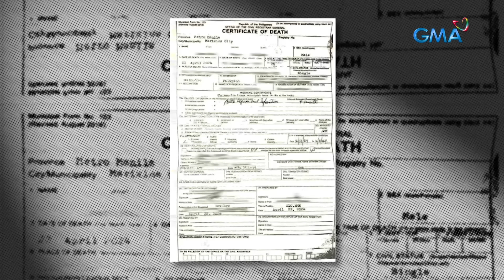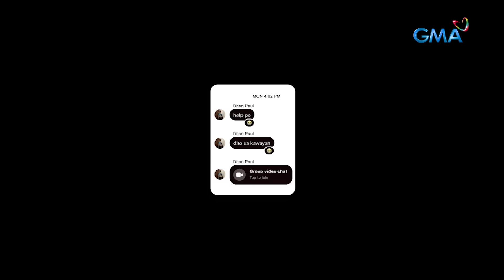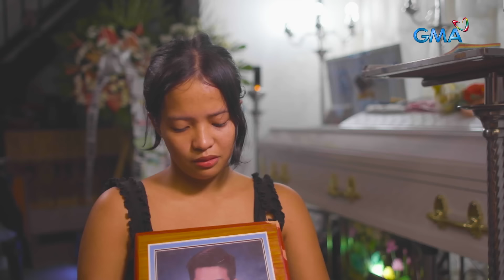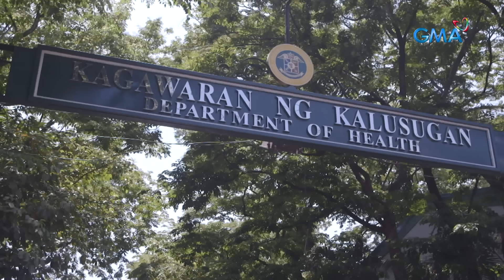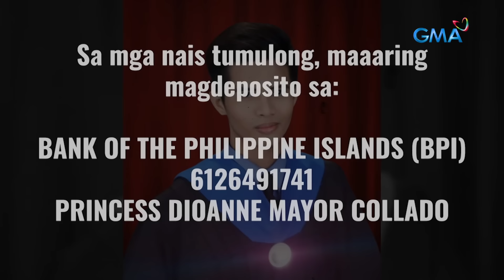Guro mula Rizal, namatay dahil sa heat stroke | Kapuso Mo, Jessica Soho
Labing-siyam na nakaparadang sasakyan sa parking area sa Ninoy Aquino International Airport Terminal 3 sa Pasay, nasunog! Ang isa sa tinitingnang anggulo, grass fire dahil sa init ng panahon?!

Samantala, 26-anyos na guro mula Rizal, namatay dahil sa heat stroke!

Ano-ano nga ba ang dapat tandaan para makaiwas sa panganib na dulot ng tag-init? Panoorin ang video.

Sa mga gustong tumulong sa pamilya ni Dhan Paul, maaaring magdeposito sa:

BANK OF THE PHILIPPINE ISLAND (BPI)
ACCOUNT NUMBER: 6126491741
ACCOUNT NAME: PRINCESS DIOANNE MAYOR COLLADO